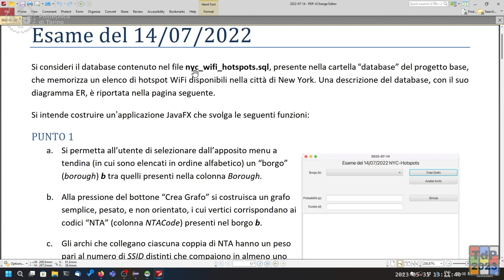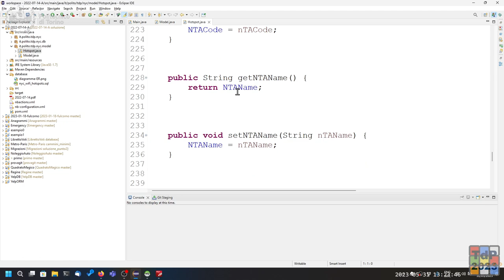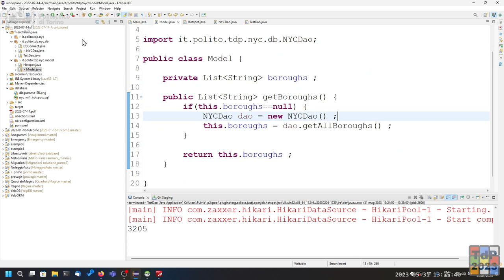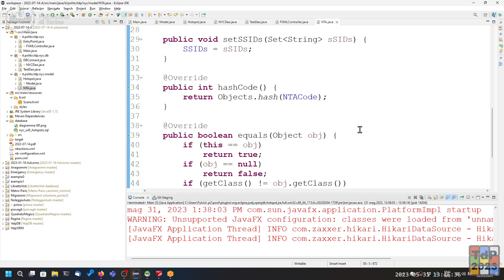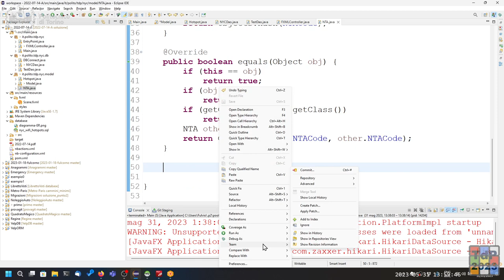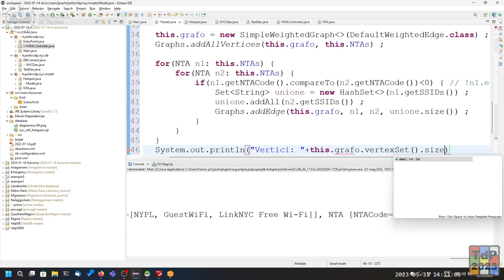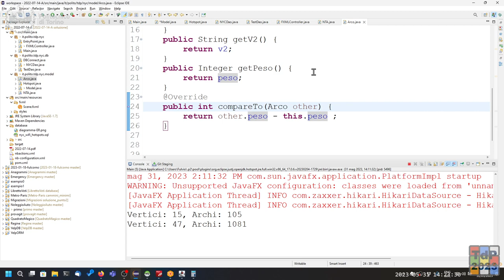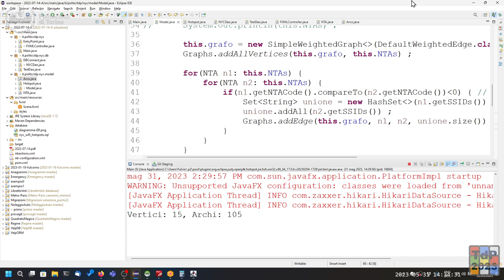TdP2023-L36: Risoluzione tema d'esame (14/07/2022)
Lezione 36 del 31/05/2023: Risoluzione tema d'esame (14/07/2022).